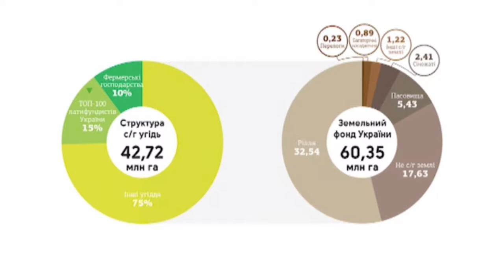Дебати Запоріжжя 18.06.19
Ринок землі: на часі чи ні?
У вісімнадцятому випуску проекту "Дебати. Запоріжжя" ми обговоримо ринок землі: на часі чи ні?
Спікерами виступлять:
– Володимир Москаленко, депутат Запорізької міськради, журналіст
– Денис Ващук, голова ГО "Небайдужі люди", громадсько-політичний активіст